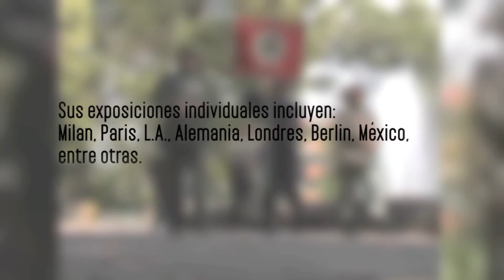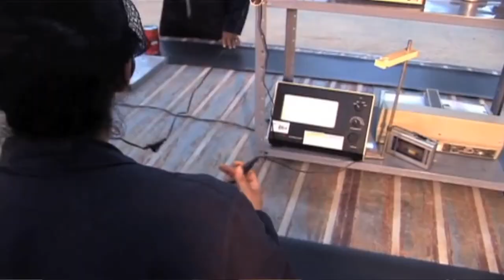PERFILES: Yoshua Okón